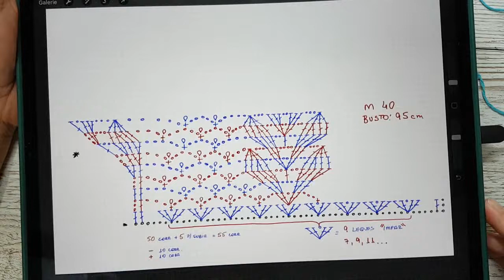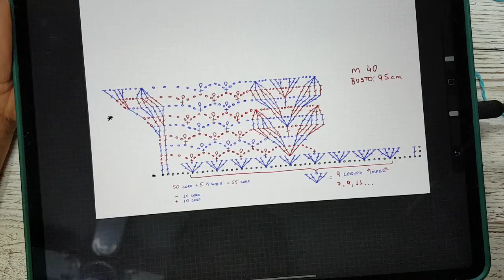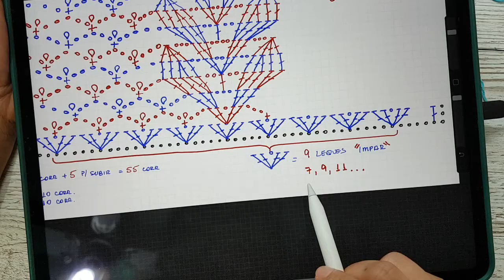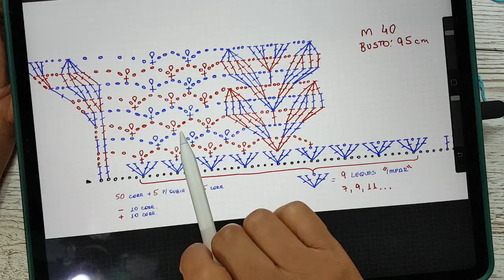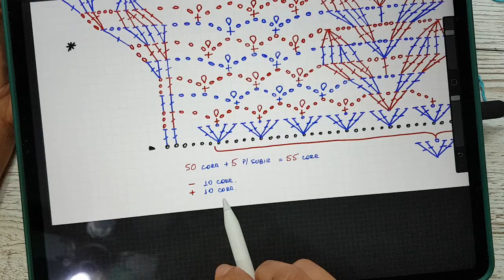Regata de Crochê Estilo Batinha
Mais um trabalho feito com muito carinho, pra vcs!!
Quem fizer me marca na @thainaagulhadecroche que terei o prazer de ir lá curtir e comentar no post de vcs.

Então é isso,Bjusss!!
Tchaaauu!!!
Rose Knechtel